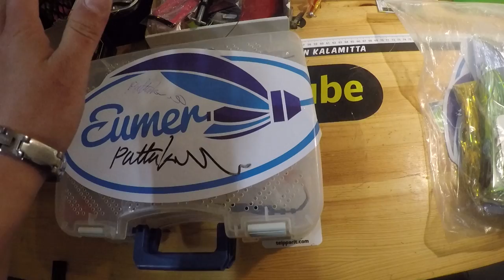Pottukoira arvonnan voittaja ja messuilla toivo nuori kalastaja kalastuspakkia nimmarilla